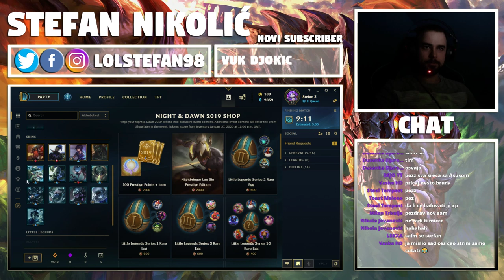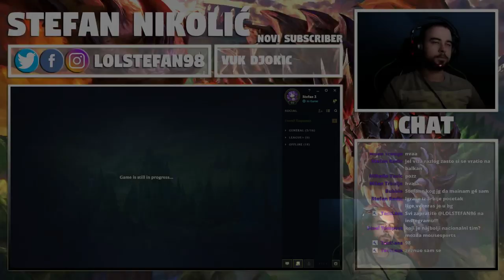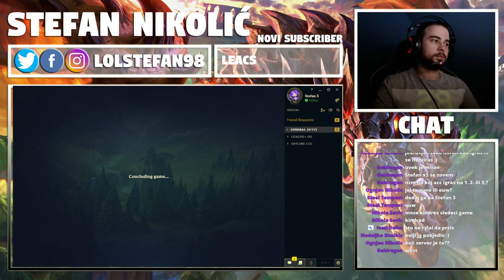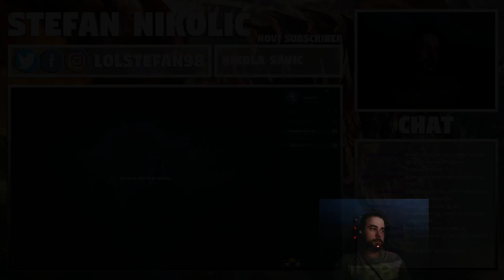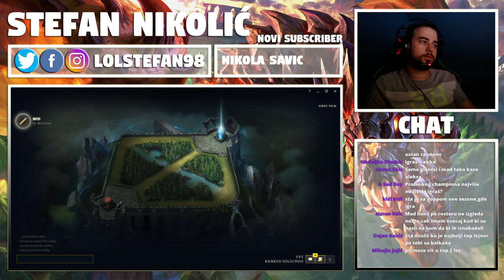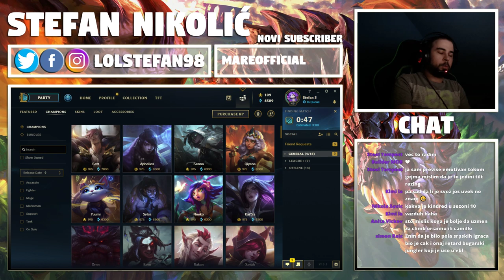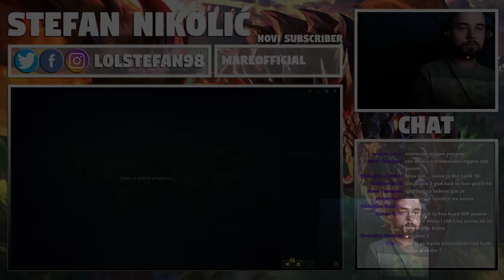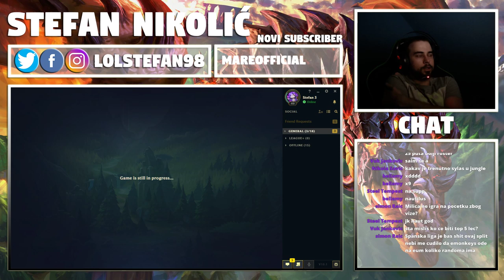STEFAN SEASON 2020 JUNGLE